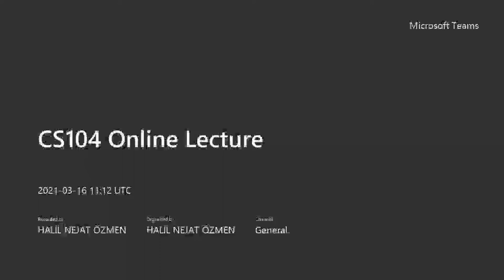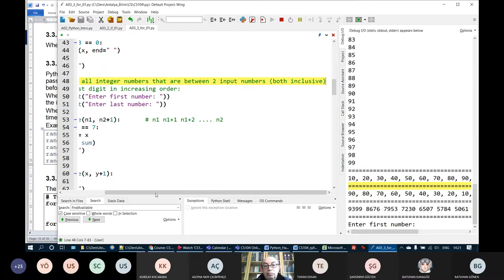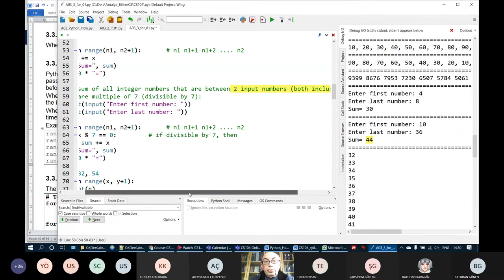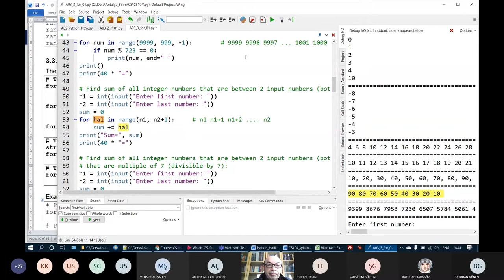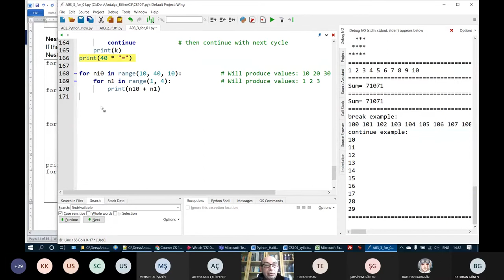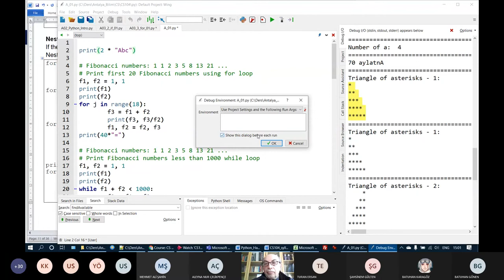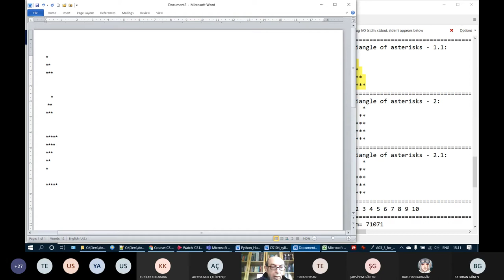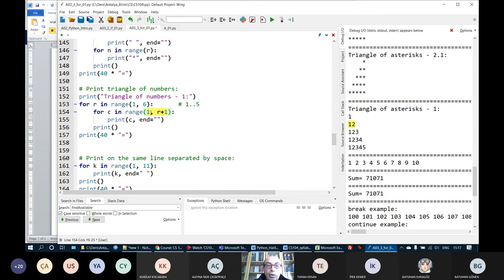Python: 3.3.1. for statement (CS104 ME202 2021-03-16)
Python for statements.
Video recording of an online lecture of "CS104 - Introduction to Python Programming II" course in Antalya Bilim University (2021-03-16).